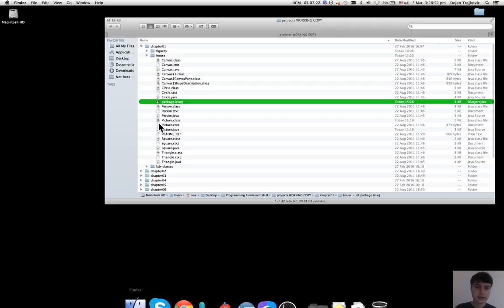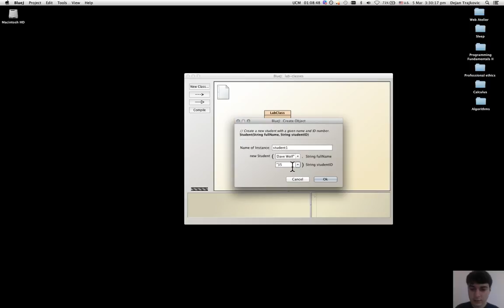Section 1.12. Another example